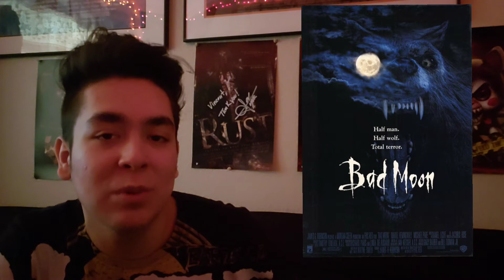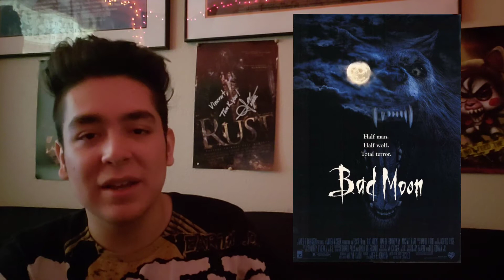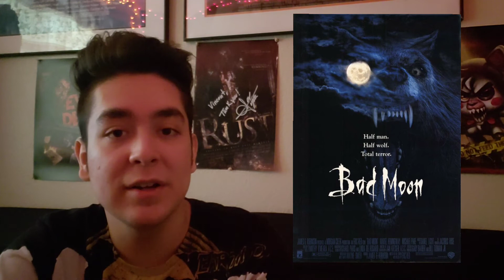Bad Moon (1996) Review